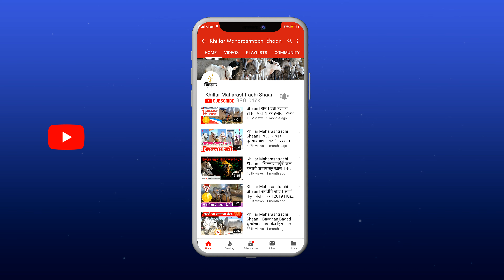घरगुती इलाज करा आणि लंपी टाळा ! रुपेश नेवसे | Khillar Maharashtrachi Shaan 2022